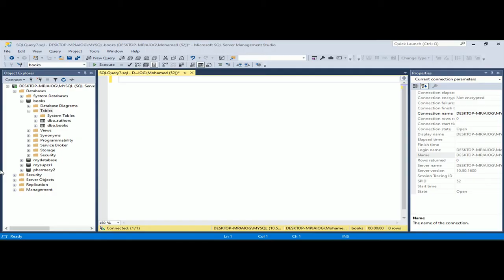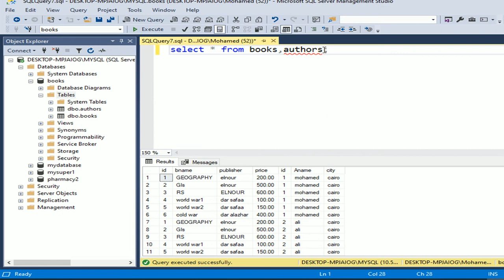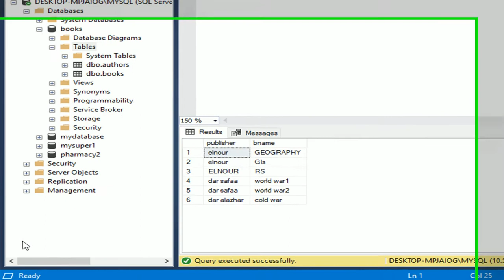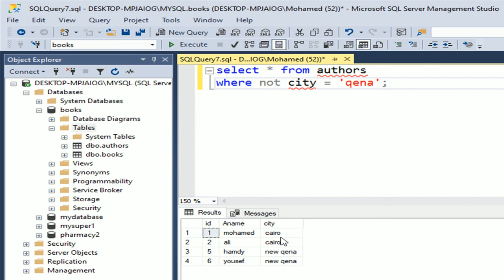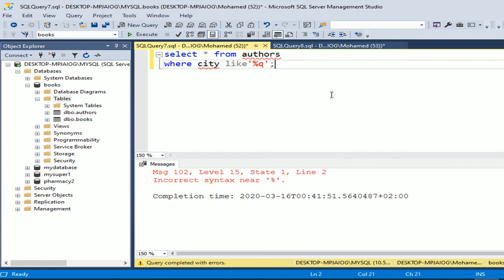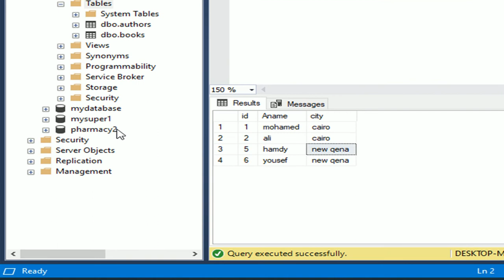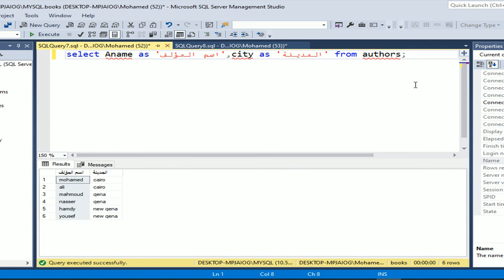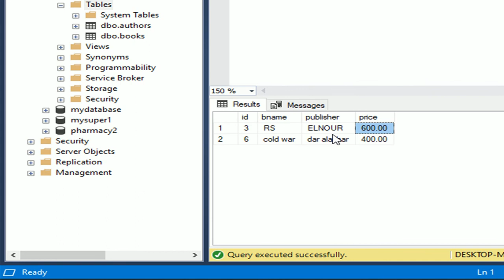data extraction from databases sql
data extraction from databases using SQL -MS SQL SERVER
data extraction using sql "select syntax "
استخلاص البيانات من قواعد البيانات باستخدام لغة الاستعلامات الهيكلية "SQL" SELECT